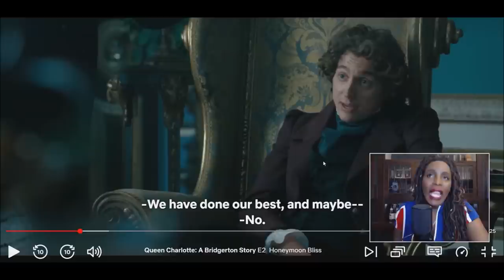Queen Charlotte and George are the BEST COUPLE IN BRIDERTON!! Queen Charlotte Episode 2 Review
SPOILERS DARLINGS SPOILERS!

FINALLY. FINALLY. LETS REWATCH EPISODE 2!

I watched the whole season of Queen Charlotte: A Bridgerton Story and guys I may love it more than Bridgerton! How did they do that?!!!

This is the start of my episode by episode breakdown!!

Find Me! Stalk Me! I know you like reading about sexy times. We're basically family now.